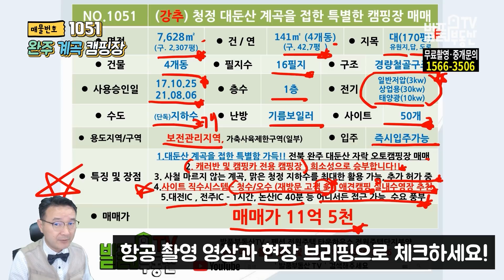(강추) 무조건 보시면 도움과 힌트가 되실겁니다!! 전북 완주 대둔산 전원주택 오토캠핑장 매매 청정지역 계곡을 접한 특별한 캐러반 캠핑카 전문 완주부동산 - 발품부동산TV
NO.1051 대둔산 계곡을 접한 특별함이 가득한 전북 완주 오토캠핑장 전원주택 매매 매물입니다 사철 마르지 않는 계곡과 맑은 청정 지하수를 최대한 활용할 수 있는 곳으로 현재도 캐러반 및 캠핑카 전용 캠핑장의 희소성으로 승부하고 있습니다 현재 20개와 추가 허가신청 중인 30개 등 총 50개의 사이트로 운영하며 다른 캠핑장에서는 볼 수 없는 사이트 직수 시스템을 활용하여 재방문 고객이 상당 수에 이르고 있습니다. 일부를 애견 동반 캠핑장과 풍부한 물을 이용한 동계 실내 수영장도 가능하니 매수시에 충분히 고려해 보시기 바랍니다 운주면 산북리에 위치하며 대전IC 전주IC 에서는 1시간 논산IC 40분 등 어디서든 많은 분들이 찾아 주실 수 있는 거리에 위치하여 고객 수요는 풍부하며 대세로 떠오르는 캠핑카족 들의 핫플레이스가 될 수 있을 것입니다
발품부동산TV - 전북부동산 매매 완주부동산 발품은 제가 팔겠습니다

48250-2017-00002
대표 공인중개사 홍인표
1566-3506